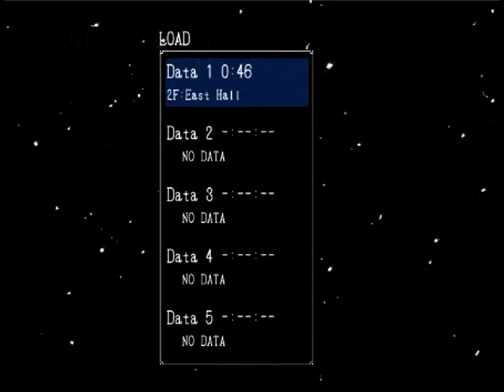Mad Father part 4 - Snowball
what do you need to know? STOP READING THIS & watch the video :D